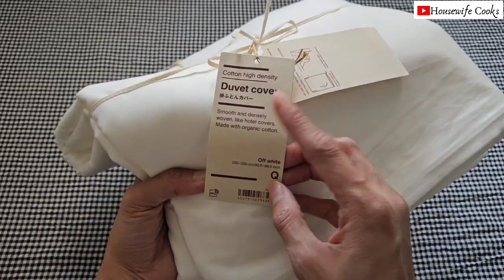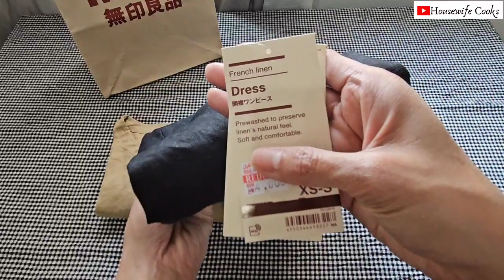MUJI MASSIVE HAUL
Mostly bought on sale time...

bought from Muji Avenues and Muji Al Kout Mall